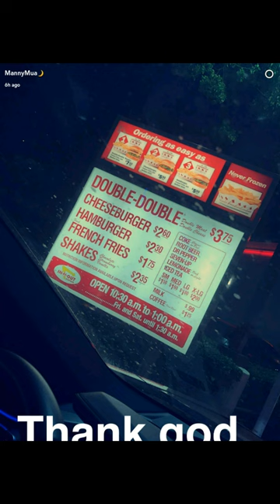MannyMua Reunites With His Dog*Zaya*| SnapChat Story